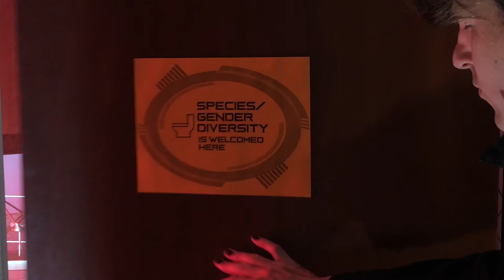"Astrojacked 2: The City That Never Loves" 2018 Portland 48HFP Sci-Fi Film Noir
In an attempt to clear her name, a dirty ex-cop searches for an extraterrestrial antiquity and encounters a universe of seedy characters in New Beaverton.